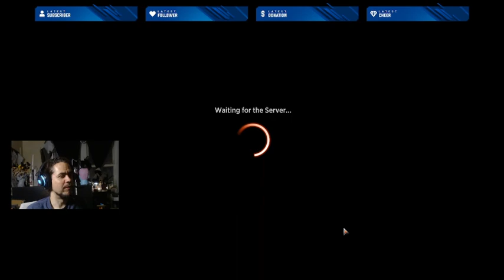Mono Green Standard June 2023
Enjoy a few games with me playing Mono green, Mono Black and some fun new Historic decks.